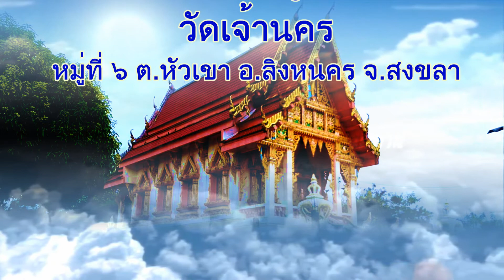ข่าว วันพระสัญจร วัดเจ้านคร อ.สิงหนคร จ.สงขลา